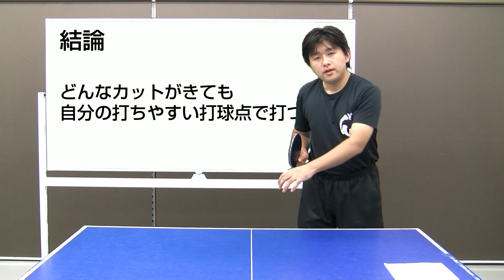カット打ちを安定させる１つのポイント【卓球知恵袋 卓球丼】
今回は、WRMパートナーの卓球丼さん（バック表カットマン）にカットマン目線から見た、カット対策を教えて頂きました。